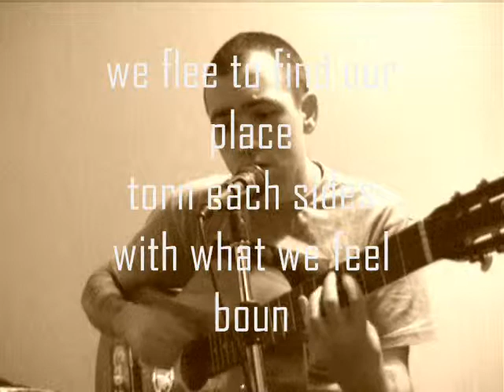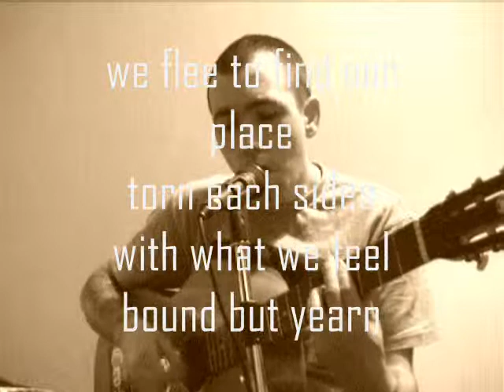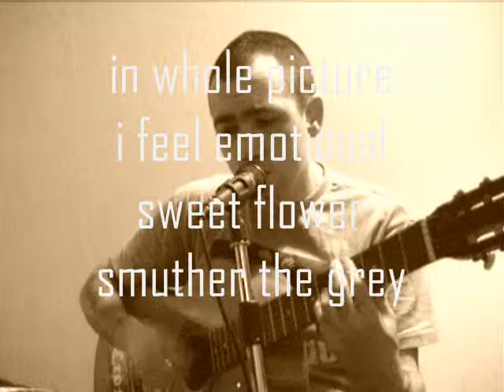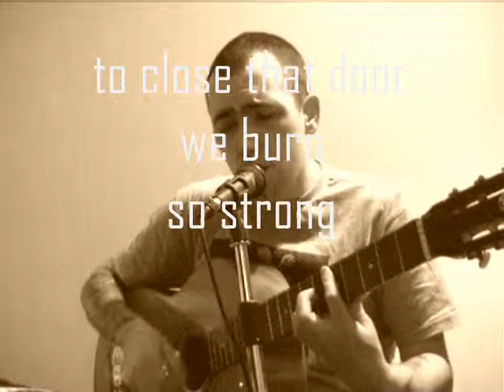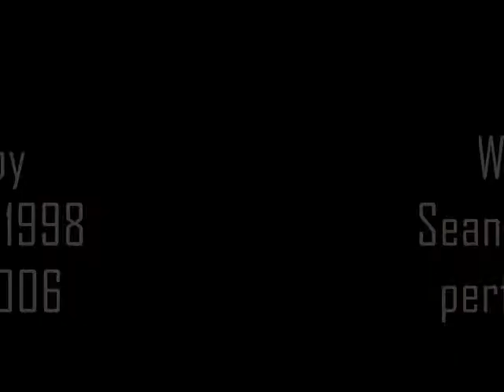Sean Ecclestone - 'Fragile'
Fragile written and performed by Sean Ecclestone